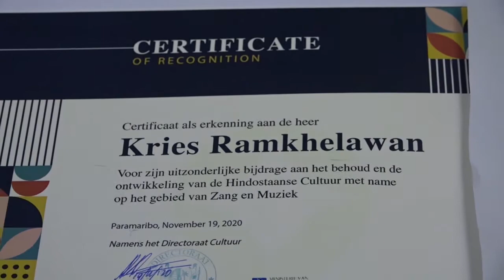21 11 2020 Kries Ramkhelawan in de bloemetjes gezet